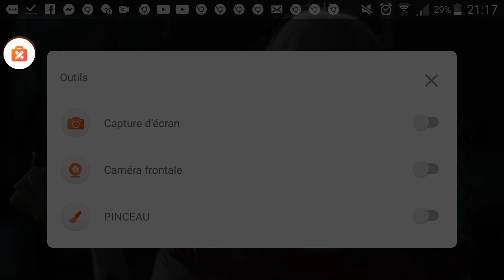أجمل مقطع من فيلم أمريكي (حرب الرجولة ) لسنة 2020 Joyan locas Film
مقطع من فيلم
مقاطع افلام السنما الامريكية الرجولة
الافلام المحبوبة
الافلام الاجنبة أفلام حروب 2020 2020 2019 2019
الحرب الباردة مقطع الفيلم 2019
2020 Filc Complet
Frense Maroc
Film iji bist Topac
2 pac
إشترك في القناة لتأخد أجمل الافلام و مقاطع الغابرة
إشترك الان فضلا و ليس أمرا تعارف أنستقرام